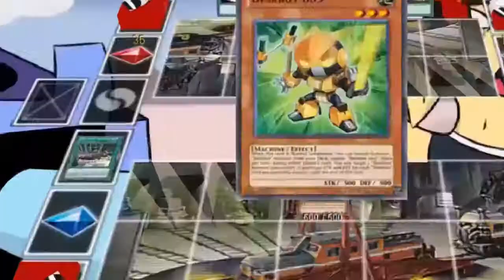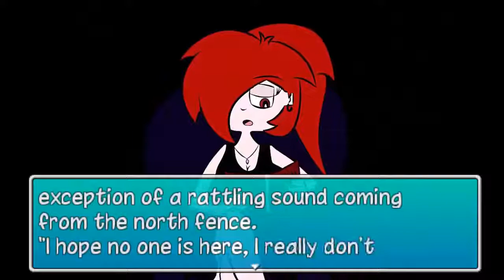HOW TO PLAY TRAINS 101